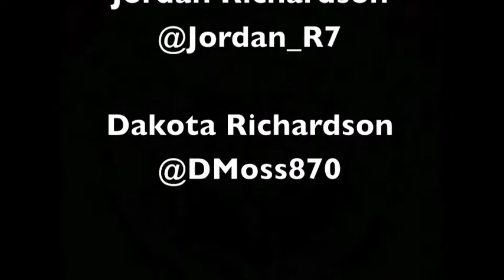Cohesive Mock 3.0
Cohesive Mock Draft